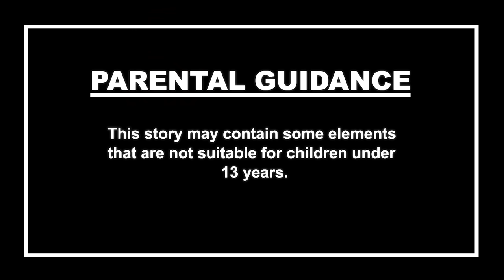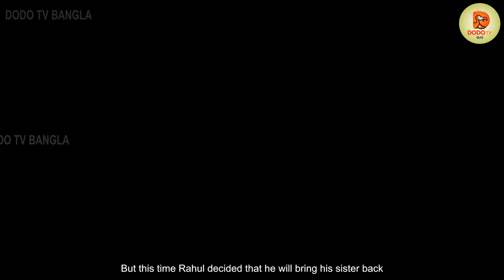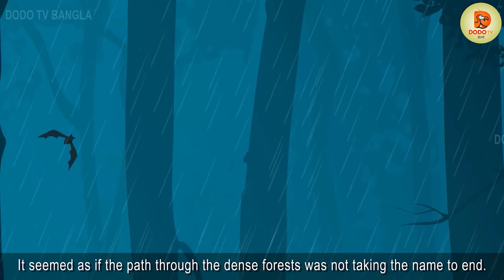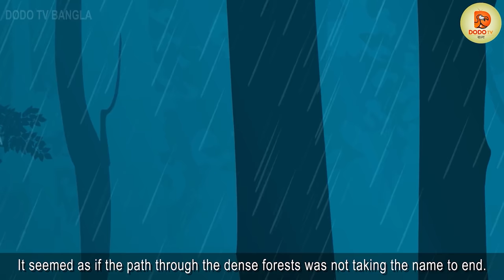জাদুকরী বাড়ি | Bangla Golpo | Bangla Ghost Stories | Bangla Cartoon | Bengali Horror Stories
জাদুকরী বাড়ি | Bangla Golpo | Bangla Ghost Stories | Bangla Cartoon | Bengali Horror Stories | Rupkothar Golpo